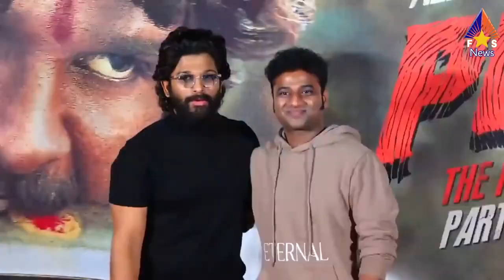Allu Arjun Breaks All Records on Indian Box Office Beat Salman Khan and Akshay Kumar Movie